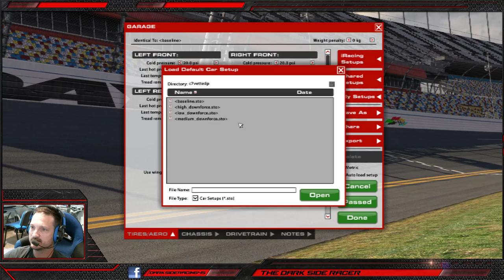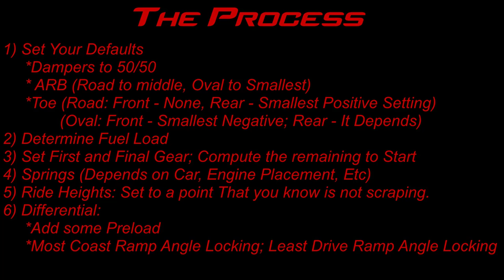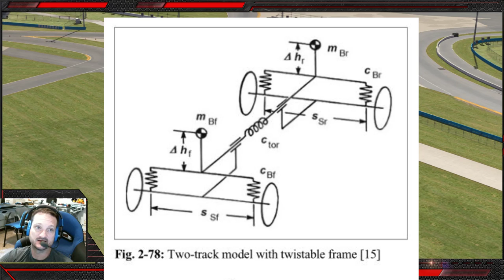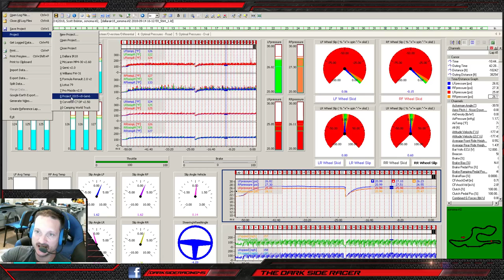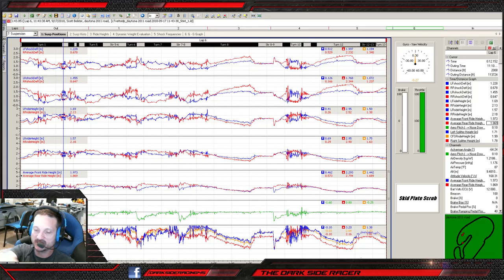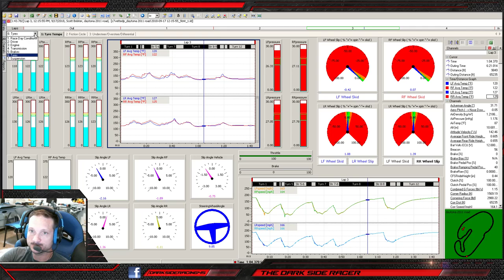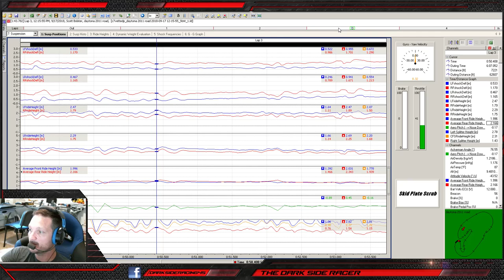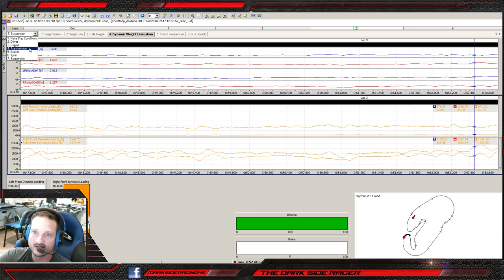The Dark Side Racer - The Process (feat. Vette C7 DP) Part 1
The largest concern and source of hesitation of drivers in regards to learning how to set up their car is where exactly to begin.

Today, we tackle that hurdle in Part 1 that deals with "Roughing In" the setup from a Baseline Fixed Setup to one that you can turn laps in comfortably in order to focus on different aspects of the suspension to tune more performance out of the car.